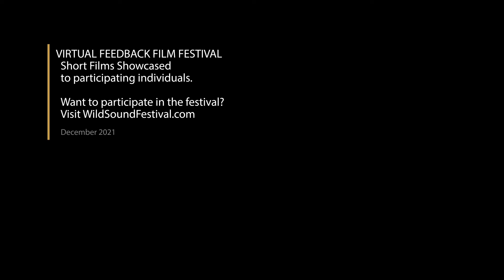An Eye For An Eye Short Film, Audience Feedback from Dec. 2021 THRILLER/SUSPENSE Festival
AN EYE OF AN EYE, 17min., Hong Kong, Thriller
Directed by Phoenix Shi
An Eye for An Eye is a story about desire. Everyone has desires, and if people do not control their desires, then they may lose himself one day. Zhu Li, who suffers from eye disease, is a restaurant owner. He is a good cook and specializes in roasting pig's eyes, hoping to cure his eyes. A doctor named Ding Xu is one of his regular customers, and they enjoy working on "special recipes" together. One rainy night, Ding Xu brings in ingredients that lead to a huge secret between the two.